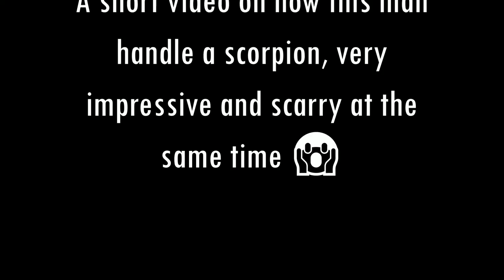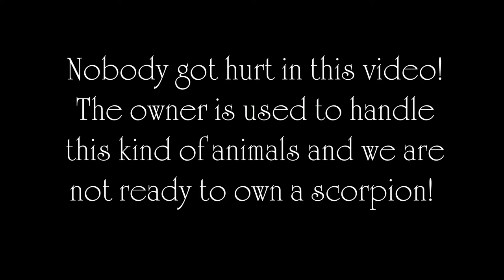HOW HE HANDLE THE BLACK SCORPION|IMPRESSIVE YET SCARY!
Black scorpions are primarily above ground dwellers, some have been known to burrow. The sting of a black scorpion isn't deadly to humans. It is more powerful, though, than many scorpion stings, and can be likened to a hornet sting, in terms of pain inflicted.

The owner used to handle and hold this type of animals, it was very impressive but its scary at the same time. We didn't expect that he will take it out and show it to us. I still dont like scorpions and I don't think will get one for a pet someday. We are happy with our tarantulas and snake right now :-)